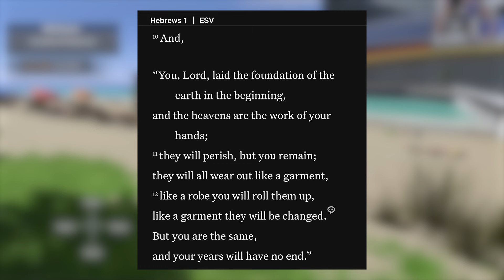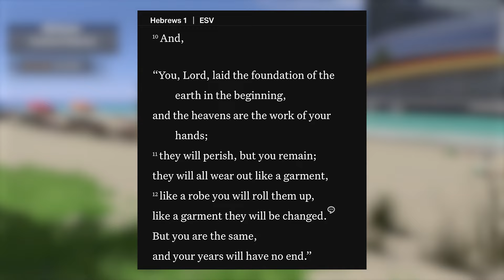99 STEAL "HYBRID DEFENDER" WITH PATTY MILLS JUMPSHOT IS GAMEBREAKING😳